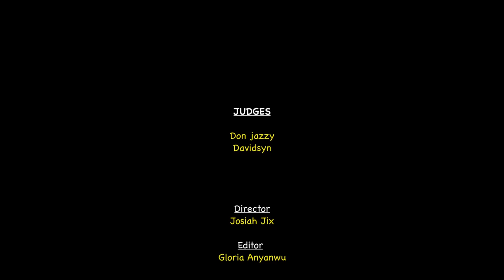Man plays multiple Characters at the Audition